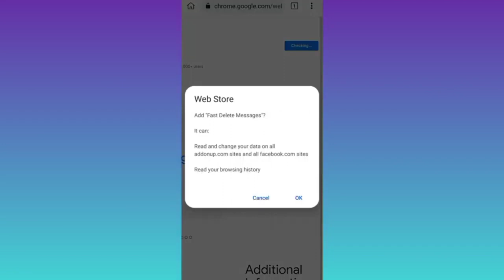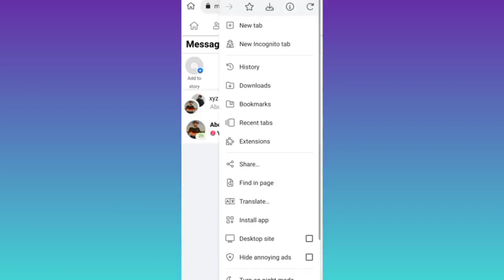How to Delete All Chats on Facebook Messenger at Once 2023 Delete Messenger Chats in One Click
In today's video, I am going to show you how to delete all chats on facebook messenger at once. If you have a lot of chats on facebook messenger and you want to delete all those chats in one single click then this video is for you. So sit back and learn how to delete all facebook messenger chats in one single click.